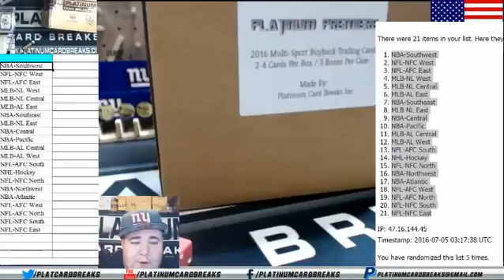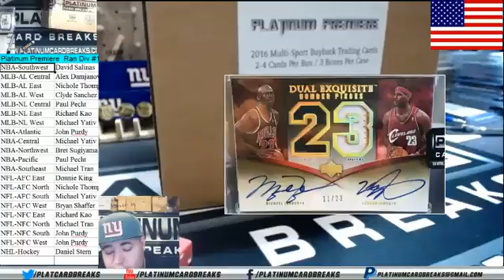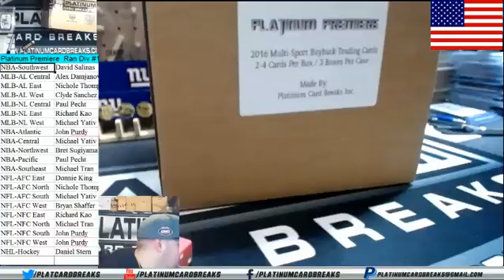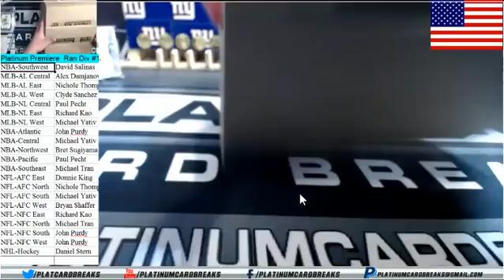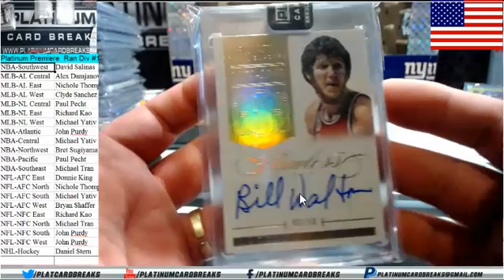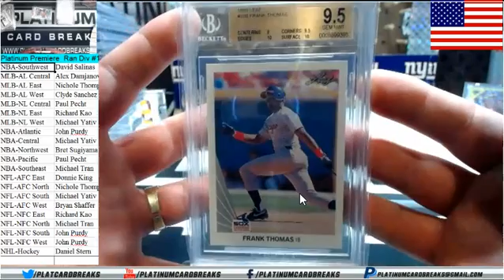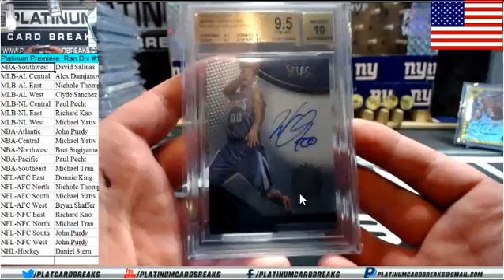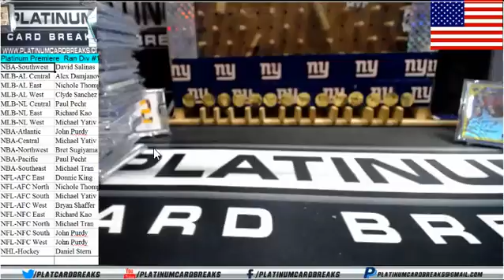Platinum Premiere Ran Div #11 – 21 spots - Nolan Ryan Rookie 1968 New York Mets